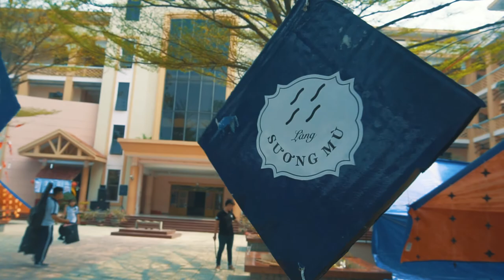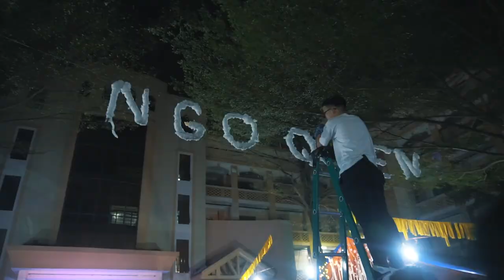Trại Xuân Ngô Quyền 2018